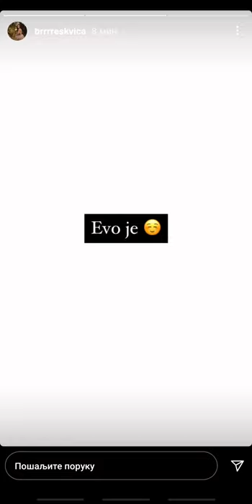Voyage x Breskvica - Beli Grad (Official Music Video) Prod. by Popov DRUGI DEO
Baci subskrajb i ukljuci zvonce puno bi mi znacilo